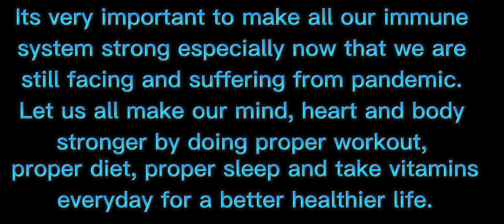Bodybuilder watched SBSMC basketball league🏀😱💪🔥❤️ // SC south1 vs. SMC ballers // RAA @Alawi fitness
SBSMC basketball open league.
Basketball is one of the famous and great sports all over the world and also one of the best cardiovascular exercise, good for the heart and body..

It's very important to make all our immune system strong especially now that we are still facing and suffering from pandemic.

Let us all make our mind, heart and body stronger by doing proper workout, proper diet, proper sleep and take vitamins everyday for a better healthier life.